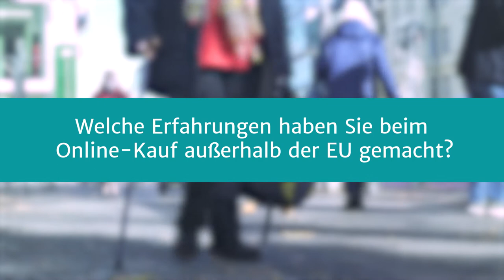Straßenumfrage: Welche Erfahrungen haben Sie beim Online-Shopping außerhalb der EU gemacht?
Wir haben Verbraucherinnen und Verbraucher auf der Berliner Schlossstraße nach ihren Erfahrungen beim Online-Shopping außerhalb der EU gefragt. Das Ergebnis: Nicht immer läuft bei diesen grenzüberschreitenden Online-Käufen alles nach Plan.

Am 24.11. haben wir dazu mit Experten aus Politik, Wirtschaft und Verbraucherschutz gesprochen und gemeinsam diskutiert, wie Verbraucher beim Online-Kauf besser geschützt werden können.